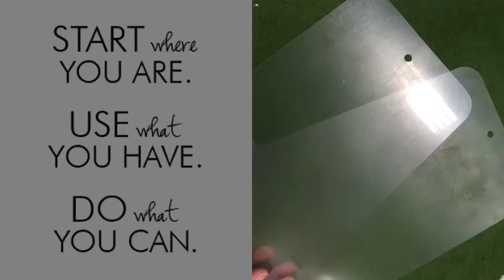Who needs fancy machines!